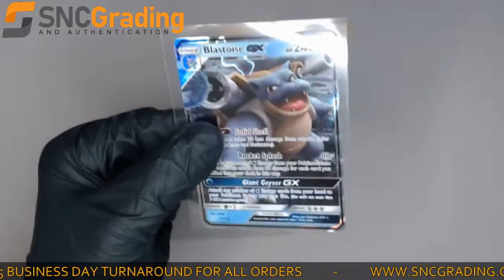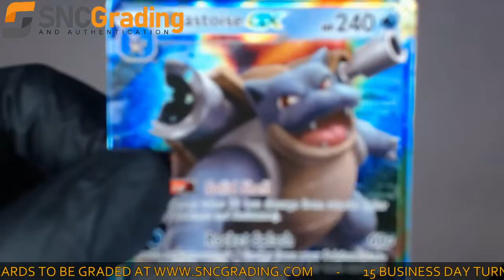SNC Grading:2019 Pokemon SM Unbroken Bonds Blastoise GX #35 Card Review(1627404319952)